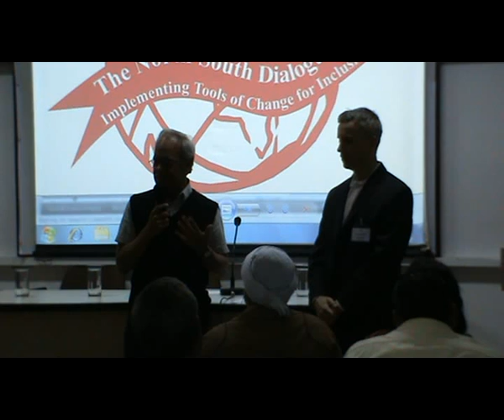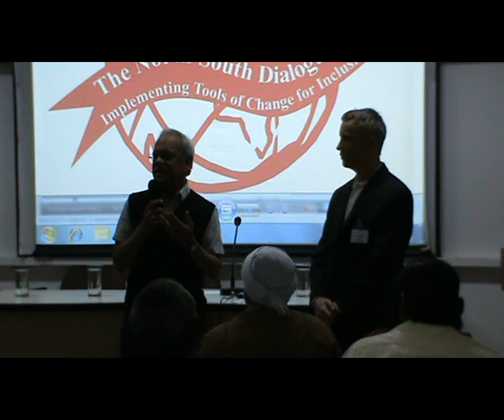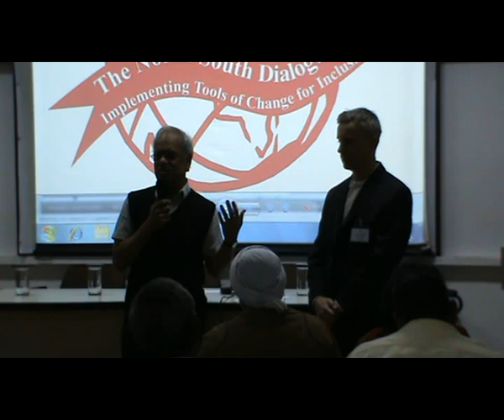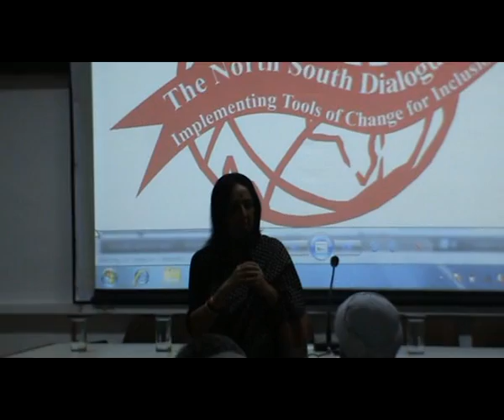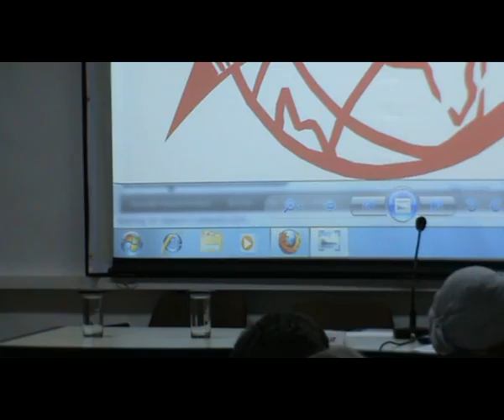What is Shiksha Sankalp?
Shiksha Sankalp, a project from ADAPT (Able Disabled All People Together, formerly the Spastics Society of India) and co-funded by BMZ (federal ministry of economic corporation) Germany and CBM (Christian Blind Mission) is an action based research project that aims to study whether the Right to Education (RTE) Act of 2009 that guarantees education to all children in the age group of 6-14 has indeed been implemented.

Here Sathi Alur, Dr. Daniel Mont, Senior Economist (Former), World Bank, Dr. Mithu Alur, Varsha Hooja, Trustee & Acting CEO, ADAPT and Dr. Maneeta Sawhney Project Director, Shiksha Sankalp talk about the structural gaps in the implementation of the RTE act and what their findings have revealed.

This is a recording of a press conference held on the 10th February, 2012 to announce ADAPT's fourth conference on inclusive education called 'North South Dialogue IV - Implementing Tools of Change For Inclusion'.

Video shot by Satyen K. Bordoloi.